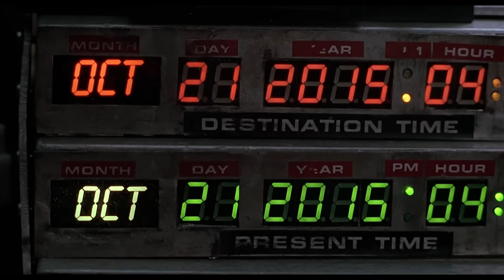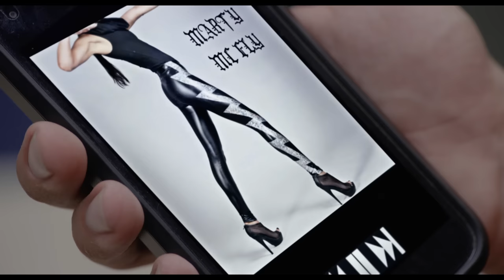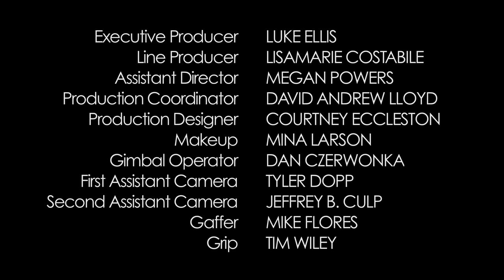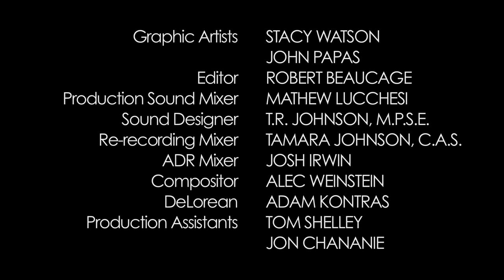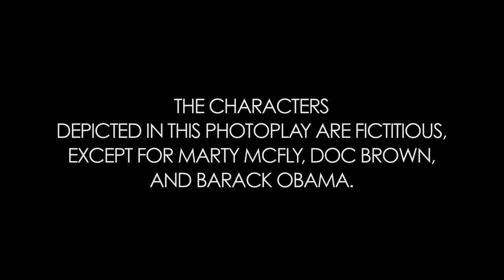Back to the 2015 Future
On October 21st, 2015, this short, “Back to the 2015 Future”, premiered at Universal CityWalk as part of the 30th anniversary celebration. It features cameos from original Back to the Future cast members as well as sets from the original movies. It played five sold-out theatrical screenings, which you can attend ... if you have a time machine. Otherwise you can watch it here now.